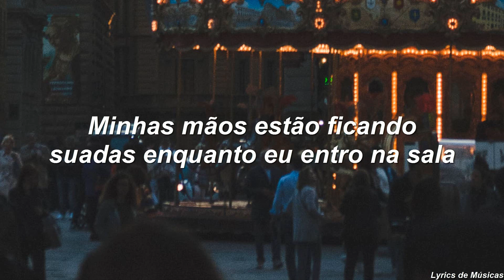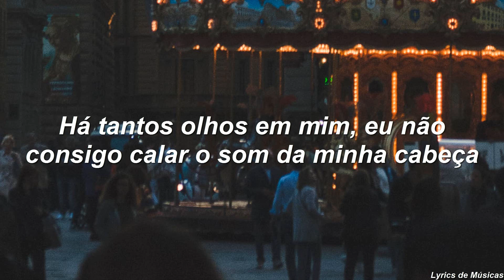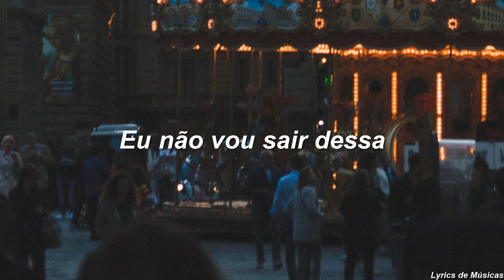Kim Caputo - Anxiety (Tradução)